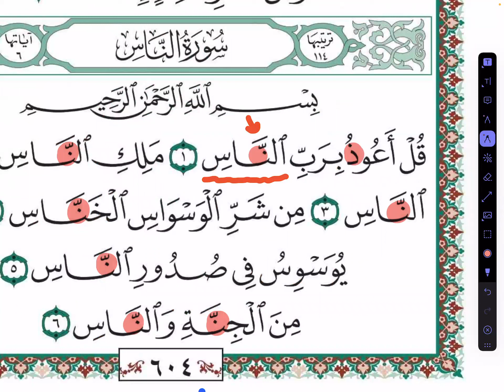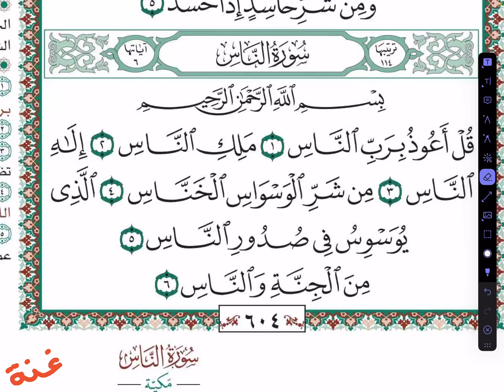كورس تحفيظ القرآن الكريم بالأحكام الصحيحة والتفسير والمعلومات القيمة (شرح سورة الناس ) الحلقة 2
روابط الفيس والتليجرام واليوتيوب وتويتر
اليوتيوب